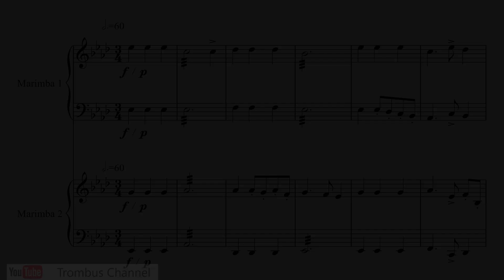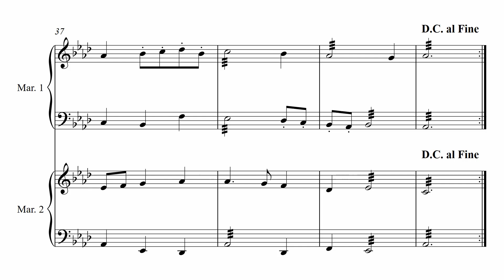P Phalesse (Amberes 1583) Gallarda de la Batalla - Marimba Duet